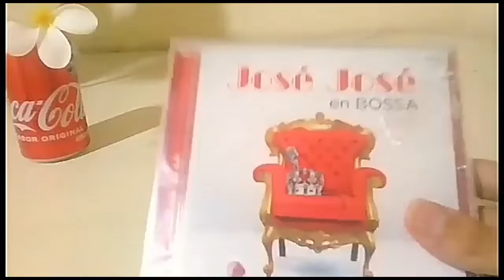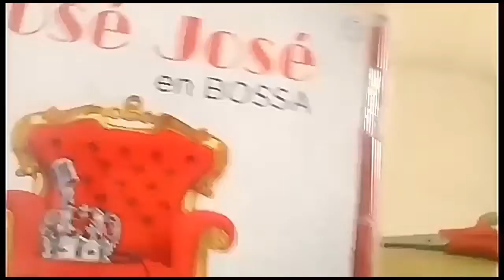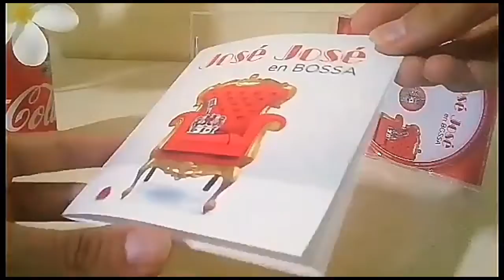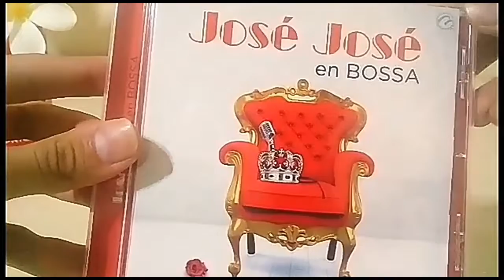UNBOXING| José José en BOSSA CD (AGC VLOGS)